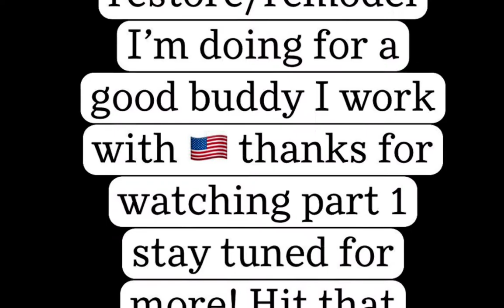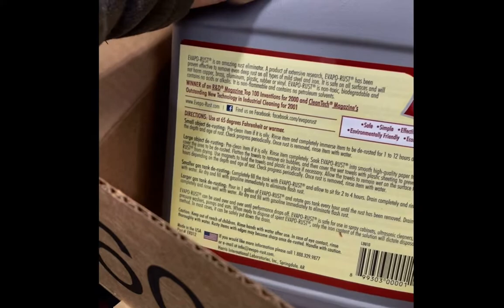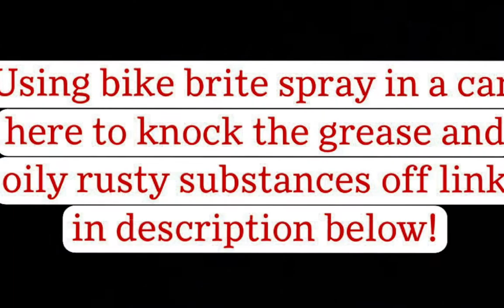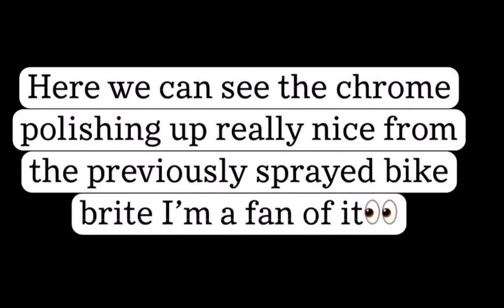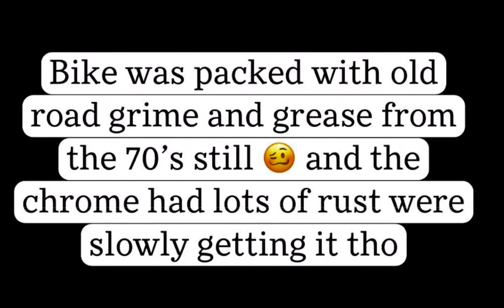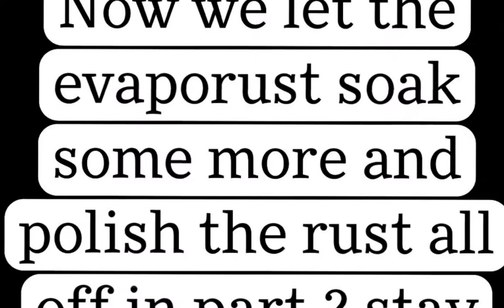PART 1-1977 SHOVELHEAD restore/remodel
Hey guys A co-worker of mine got this 1977 shovel head and he asked me to go through it all and change things up while restoring it the best I can, so join me! New shocks coming, removing all the rust off the chrome changing the seat up probably, new brake fluid, new tires, full tune up we got a lot to do ! Here’s Part 1!
🤘🏍 here’s the link for the rust remover Evapo-Rust The Original Super...